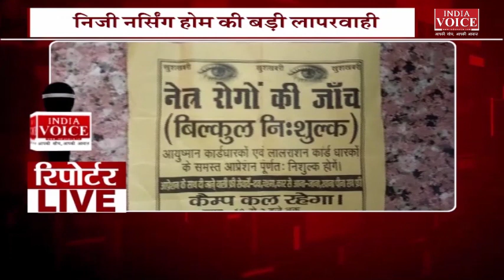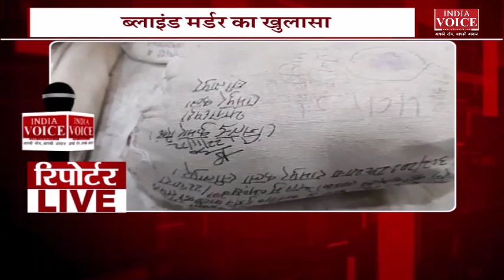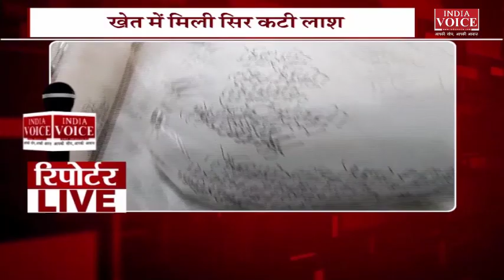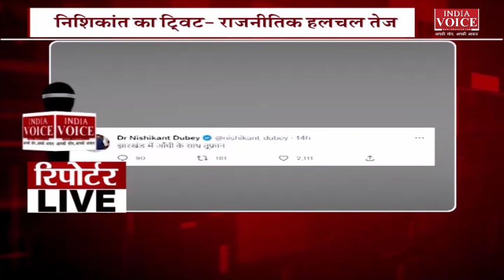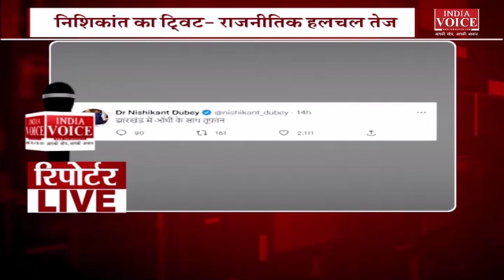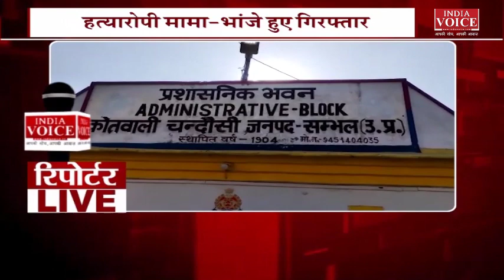देखिए दिन भर की तमाम बड़ी खबरें ReportersLive में Indiavoice पर Babita_Rayal के साथ।